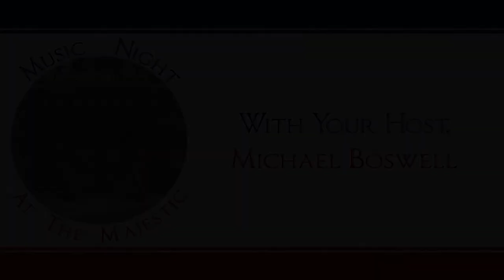Kevin Godley On Music Night At The Majestic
Kevin Godley of 10cc / Godley & Creme fame, joins Michael Boswell for an engaging conversation in this edition of Music Night At The Majestic. Kevin and Michael discuss Kevin's amazing career, both in music and in film and video, including some of the landmark music videos he either directed or co-directed.  Kevin also tells the story behind 10cc's masterpiece, "I'm Not In Love".

You can follow Kevin on Instagram (@kevingodley), Twitter (@kevingodley9), on his and his YouTube Channel.